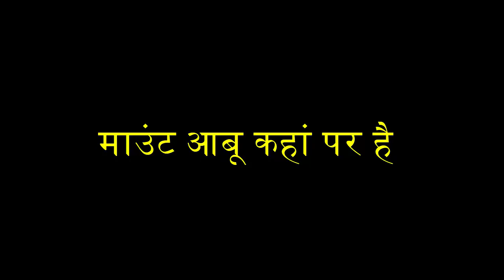माउंट आबू कहां पर है